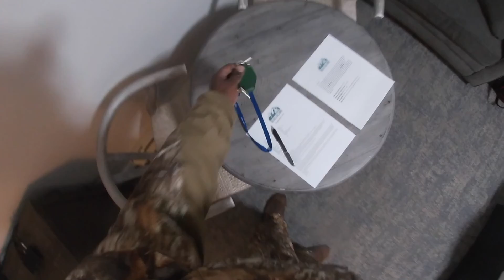Tournament Part 1